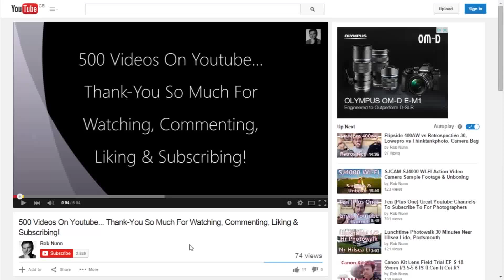Fiat 500: Samsung Galaxy Nexus Test Video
The photographs and videos in this short clip were taken with, and edited on my Galaxy Nexus Android smartphone.

The whole thing was put together on the phone with the Movie Studio app, then uploaded to youtube.

Thanks, Rob.